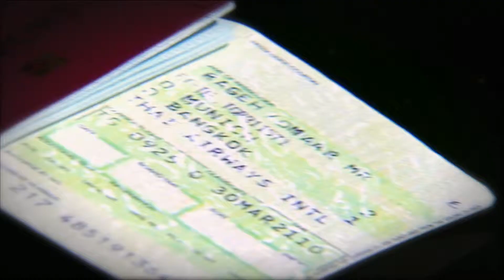The Rageh Omaar Report - Teaser Promo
Teaser trailer for a series of one-hour, monthly investigative documentaries in which award-winning correspondent Rageh Omaar reports on the world's most important current affairs stories.